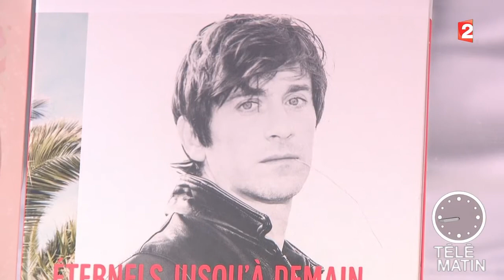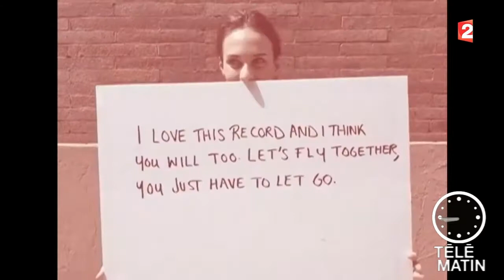Musiques - Filles et fils de...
Elvis Perkins, le fils du célèbre acteur hitchcockien Anthony Perkins, vient de sortir son troisième album et sera en concert en France le mois prochain. Simone Ringer et Raoul Chichin, les enfants des Rita Mitsouko poursuivent les traces familiales et mu